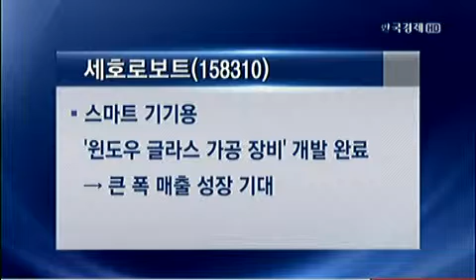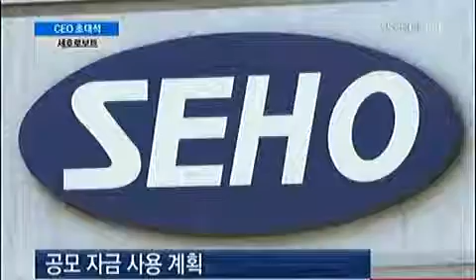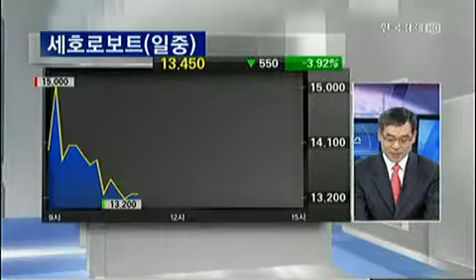CEO 초대석_2013년 4월 3일 방송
김세영 세호로보트 대표이사